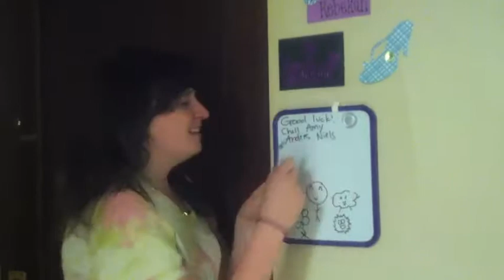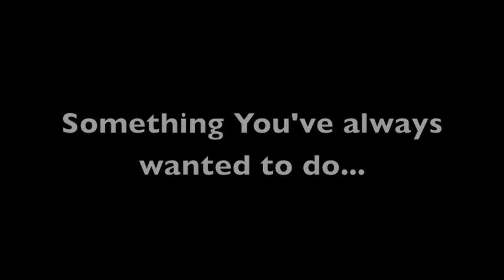Beksaroni Graduated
a goodbye video for a dear friend to "50 way to say Goodbye" by Train